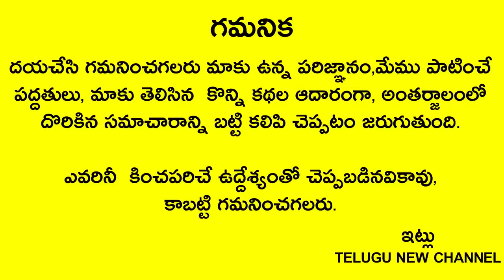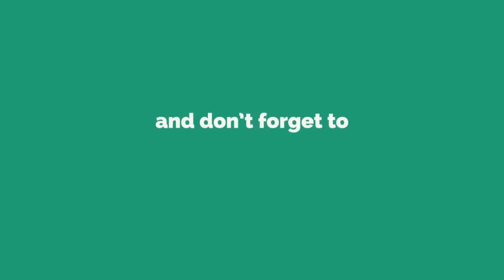కూర్చుని ముగ్గు వేసే ఆడవాళ్ళు ఒక్కసారి ఈ వీడియో చూడండి లేదా చాలా నష్టపోతారు